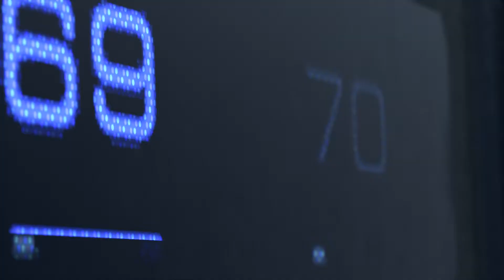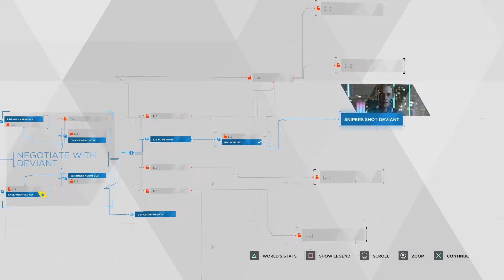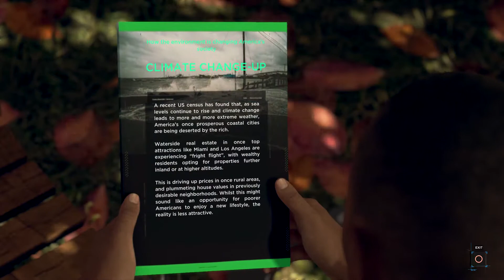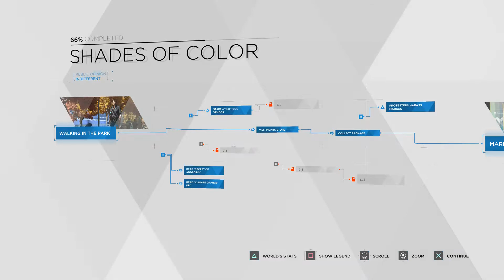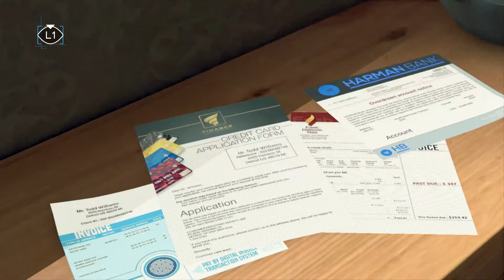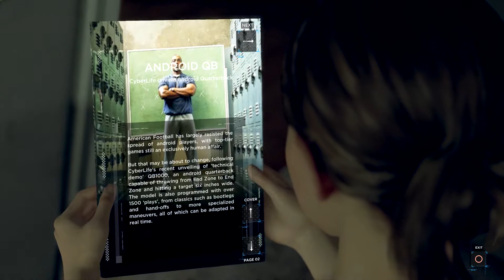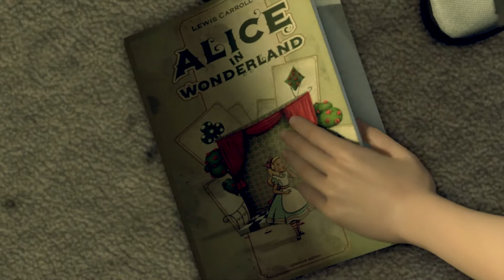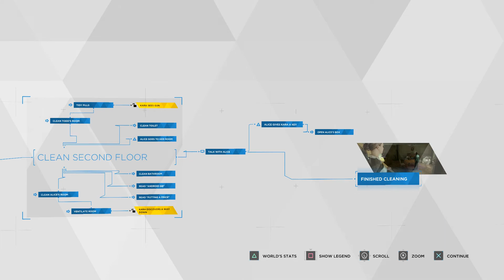Detroit: Become Human [1] THREE ANDROIDS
Detroit begins with a look at three different androids: Connor, who  works with the police to help diffuse hostage situations and witnesses the first android hurting a human. Markus, who is harassed by anti-android protestors while running errands. And Kara, a caretaker android whose owner is an abusive asshole.

Detroit: Become Human is created by Quantic Dream..